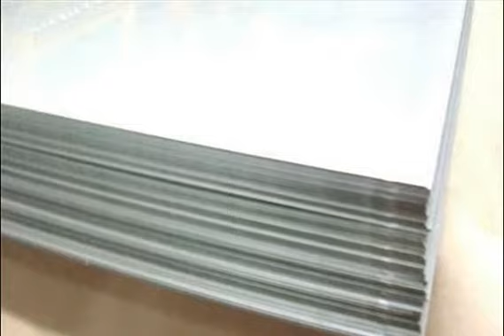galvalumed steel coils Australia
Juying group,With years of steel trade experience,have maintained close partnerships with many shipping companies and air transport companies, which can offer goods transport routes, customs clearance, duty paid, insurance purchase, etc. Besides, our company can provide the clients with high quality steel trade solutions, stable channels, good quality, competitive price, timely delivery, financial support and efficient before-sale, in-sale and after-sale system.